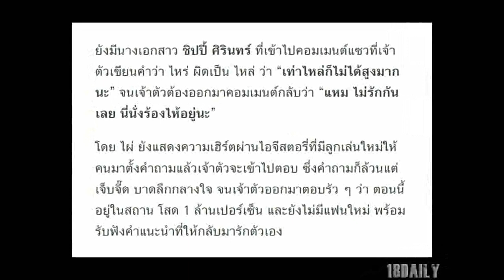ไผ่ วันพอยท์ เลิก ดิว ยังเฮิร์ต พร้อมให้กำลังใจตนเอง